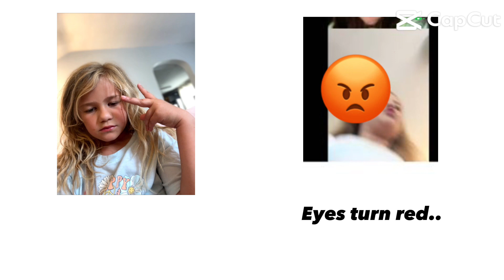August 17, 2023